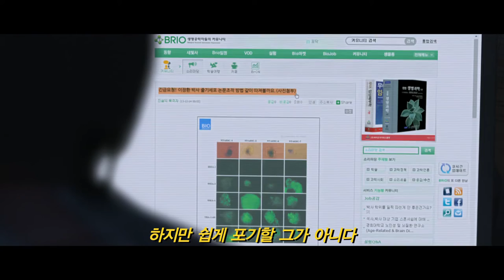[제보자] 어깨깡패 유연석의 진실 폭로?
대한민국을 뒤흔든 줄기세포 조작 스캔들의 실체를 파헤치는 진실추적극

“제가 줄기세포를 연구하는 이유는
 난치병 환자들에게 희망이 되기 위해서 입니다.”
 세계 최초로 인간배아줄기세포 추출에 성공한
 ‘이장환’ 박사의 연구 결과가 국민적인 관심사로 떠오르고 있는 가운데
 PD추적 ‘윤민철’ PD는 익명의 제보자로부터 한 통의 전화를 받게 된다.

 “전 아무런 증거도 없습니다.
 그래도 제 말을 믿으시겠습니까?”
 얼마 전까지 ‘이장환’ 박사와 함께 줄기세포 연구를 해오던 ‘심민호’ 팀장은
 ‘윤민철’ PD에게 논문이 조작되었다는 사실과 함께
 줄기세포 실험 과정에서 벌어진 비윤리적 행위에 대해 양심 선언을 하게 된다.

 “이 방송 꼭 내보낼겁니다.”
 제보자의 증언 하나만을 믿고 사건에 뛰어든 ‘윤민철’ PD는
 ‘이장환’ 박사를 비판하는 것은 국익에 반하는 것이라는
 여론과 언론의 거센 항의에 한계를 느끼게 되고,
 결국 방송이 나가지 못하게 되는 위기에 처하게 되는데…

 대한민국을 뒤흔든 줄기세포 스캔들의 실체가 밝혀진다.